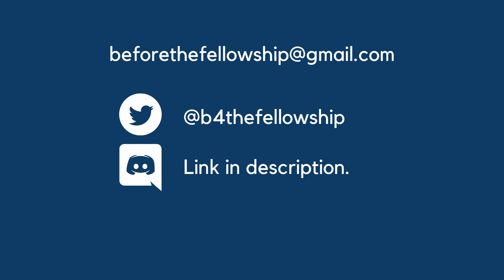Beren and Lúthien's Story Rallies the Noldor — Ep 49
Beren and Lúthien return. Melian cannot bear to look upon Lúthien, knowing that it is now their fate to be separated by death. Beren and Lúthien travel into Ossiriand and bear a son, Dior Aranel, the heir to Thingol. Maedhros attempts to rally the Eldar against Morgoth, but mistrust keeps them divided. The sons of Fëanor demand Thingol return the Silmaril that is rightly theirs, but he refuses. Maedhros gathers willing soldiers from Menegroth and from among Men and Dwarves. On the day of their assault, Maedhros’ plans are frustrated by betrayal.

01:40 Dan reads pages 188-191 from the Silmarillion, 2nd Edition
14:31 Recap
15:53 Discussion

"But now a cry went up, passing up the wind from the south from vale to vale, and Elves and Men liften their voices in wonder and joy. For unsummoned and unlooked for Turgon had opened the leaguer of Gondolin."

The Rings of Power comes to Amazon, but nothing compares to the real story JRR Tolkien wrote. Is the Silmarillion his masterpiece? The Silmarillion is a book everyone should read, but it can be intimidating. Go on a journey with us.

Witness the creation of Tolkien's universe, meet the villain that's bigger and badder than Sauron, and hear a love story that will leave you in tears. We are not experts, we're just fans like you. And we're having a blast going through this masterpiece of fiction, 15 minutes at a time. Grab a cup of tea or your favorite scotch (or your steering wheel!) and join us every week!